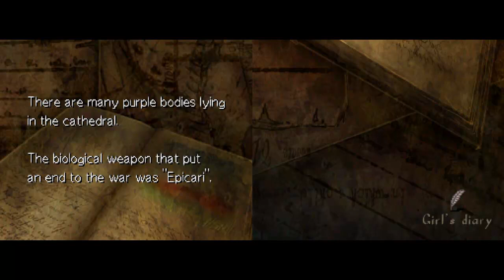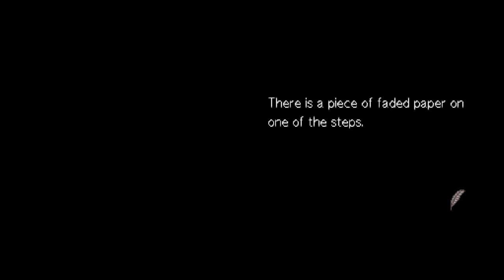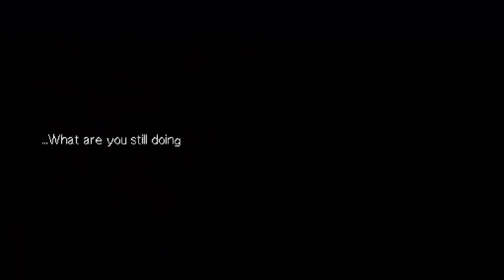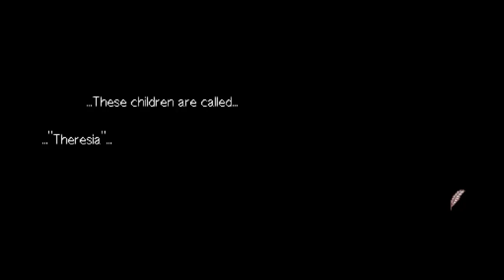Let's Play Theresia: Dear Emile - Part 20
Progress to stage 2! And lots of progress was made!